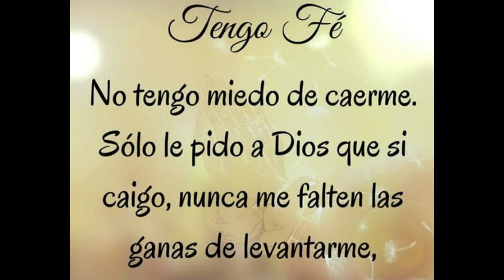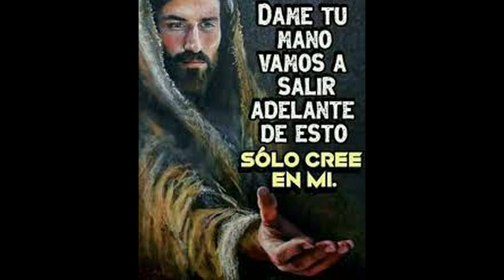GIOVANNI BLANCO Meditacion